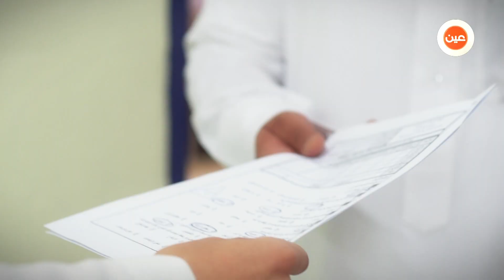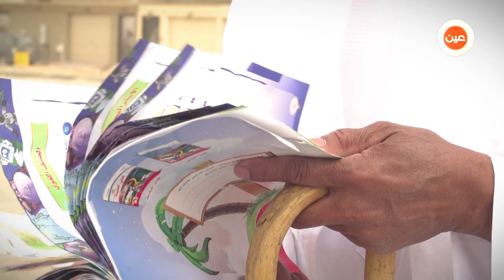قيمتك .. في احترامك لكتابك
منتج منفذ
الاستديو التعليمي بإدارة تعليم الخرج
قناة الخرج التعليمية